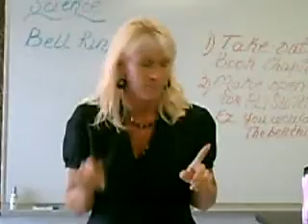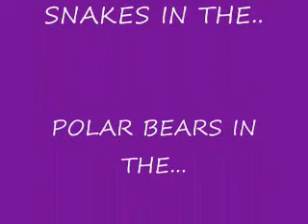LAND ECOSYSTEMS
QUANTUM STORY TELLING ABOUT LAND ECOSYSTEMS